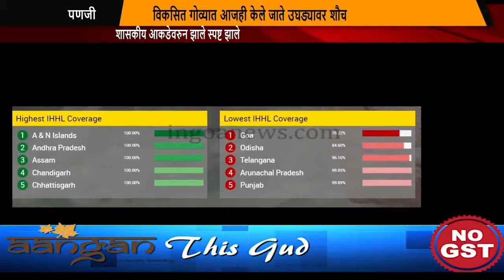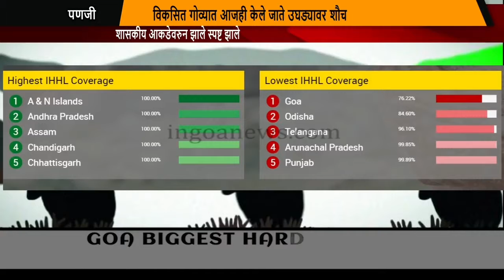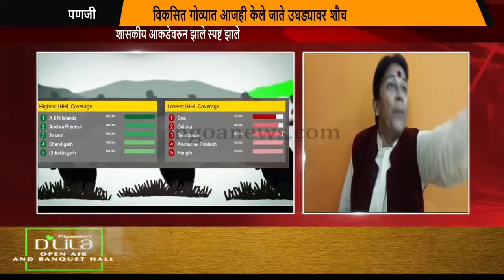Video #148, Goa state is worse in achieving the open defecation free promise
Goa state is worse in achieving the open defecation free promise.